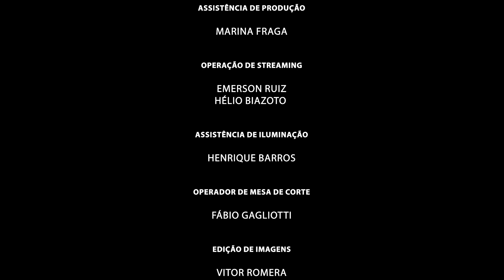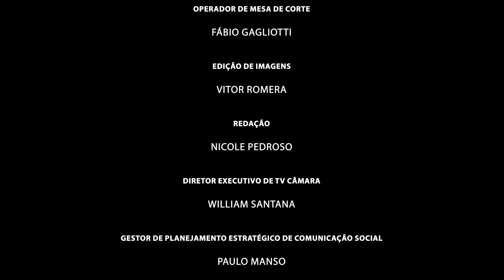Ponto de Vista 381 - Izah Neiva - 05/04/2024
O Ponto de Vista desta semana recebe a cineasta, Izah Neiva.

Programa exibido sexta-feira, 5 de abril, a partir das 19h, pelo canal 7 da Claro-Net Guarulhos e pelo site da Câmara Municipal de Guarulhos, no link TV Câmara.